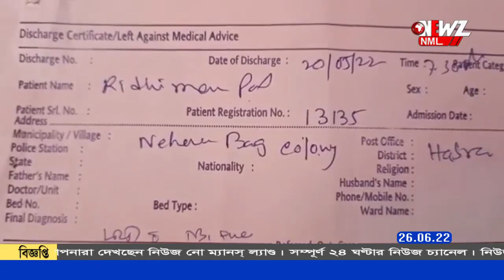হাবড়াতে ডেঙ্গু আক্রান্ত এক শিশু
হাবড়াতে ডেঙ্গু আক্রান্ত এক শিশু। শারীরিক অসুস্থতা নিয়ে বেশ কয়েকদিন হাসপাতালে ছিল শিশুটি। শিশুর ডেঙ্গু আক্রান্তের খবরে নড়েচড়ে বসল হাবড়া পৌর প্রশাসন। বিভিন্ন দপ্তরের সমন্বয়ে ডেঙ্গু মোকাবিলায় কর্মশালা।